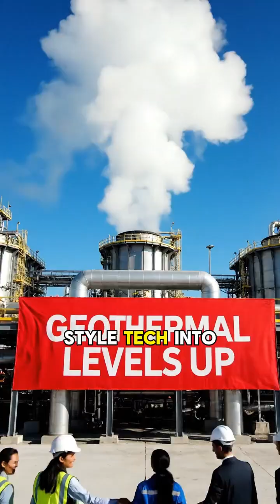Energy Shock: US LNG, AI-Powered Oilfields, Geothermal Rise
Today’s must-know U.S. energy update in under 60 seconds: Washington moves on LNG capacity, Wall Street bets that AI’s power hunger boosts oilfield services, and geothermal tech levels up for 24/7 clean baseload. Perfect for investors, energy pros, and tech watchers who need fast, credible news.

Why it matters: LNG reshapes global gas flows; data centers drive firm power demand; geothermal brings oilfield-style efficiency to clean energy.